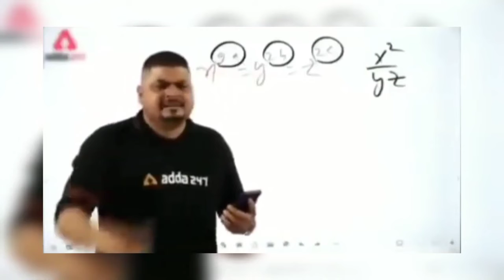FREE FIRE🔥 NEW EMOTE 😛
live watching👀 rewads
LIVE watching
alvaro free
ffic live stream
ffaclive stream